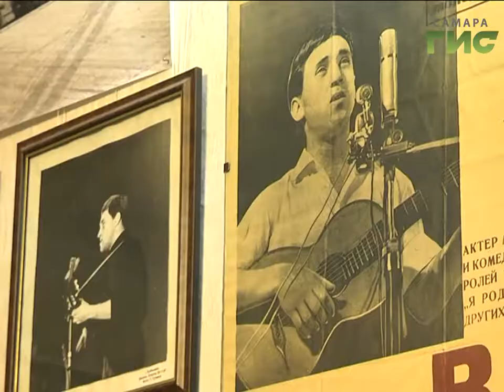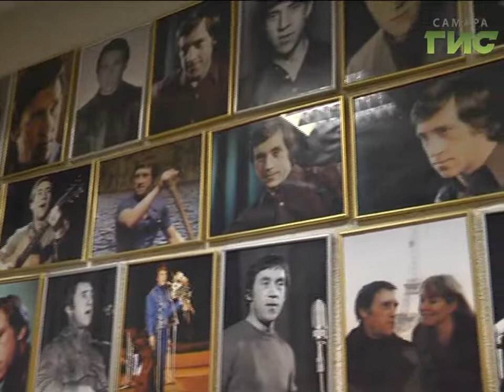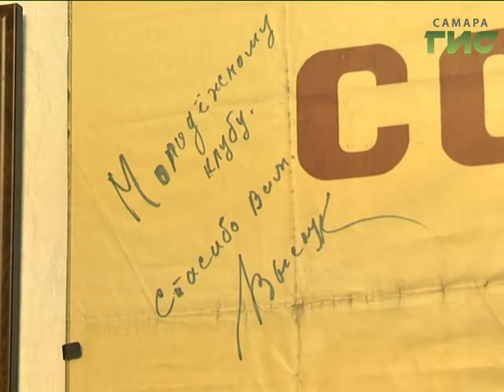Почитатели Владимира Высоцкого отметили очередную дату его творчества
29 ноября 1967 года Владимир Высоцкий собрал  невиданную для него аудиторию - около пяти тысяч человек на одном концерте в куйбышевском ледовом дворце спорта. Почитатели Владимира Высоцкого отметили очередную дату его творчества.